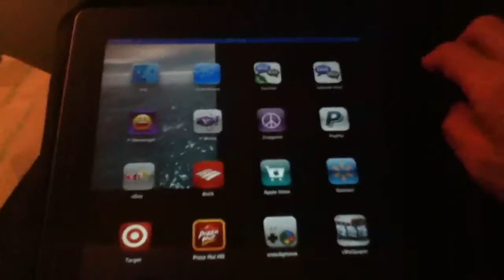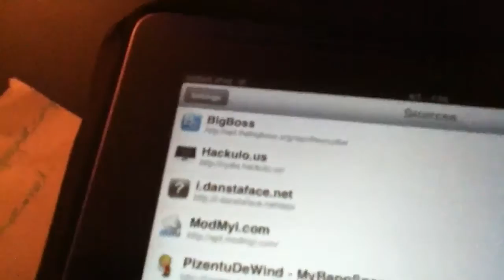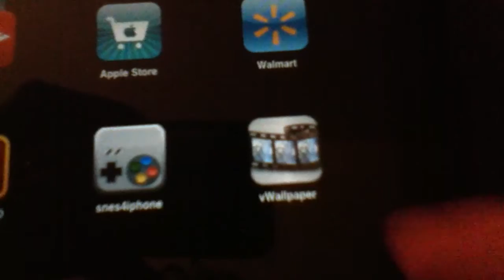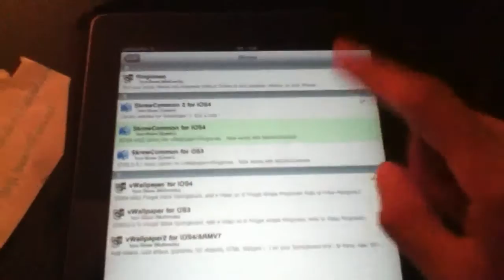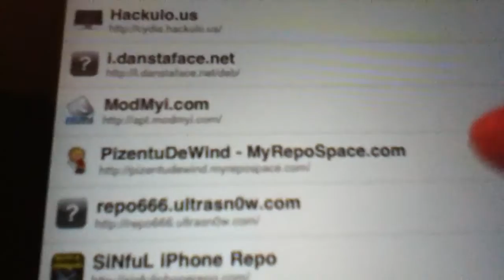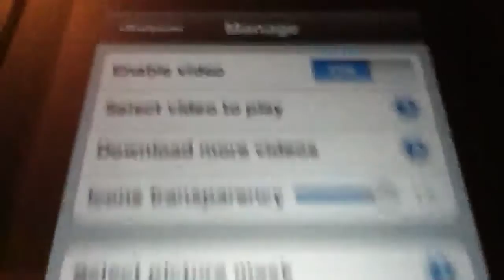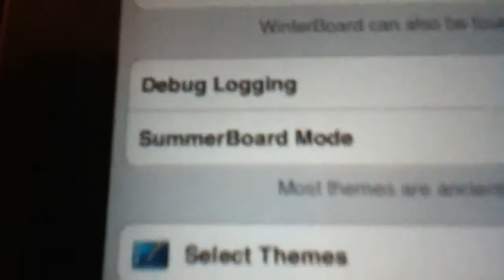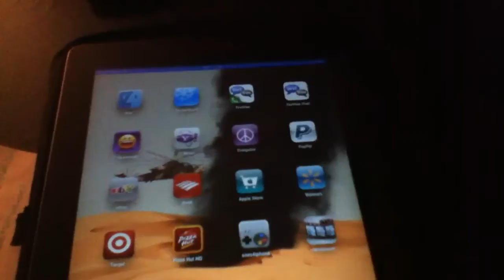How to get vwallpaper on iPad 2nd generation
Alright so I found out a way to make vwallpaper work on the iPad 2.

Pizentudewind.myrepospace.com/